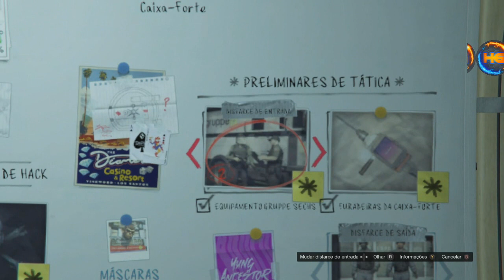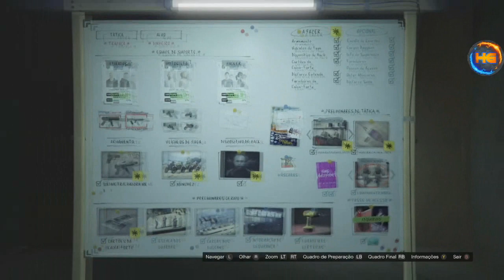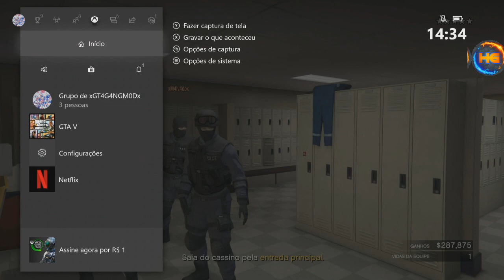**TRAJE DA POLICIA DA S.W.A.T** OBTENHA AGORA O SEU MÉTODO FÁCIL TUTORIAL COMPLETA FULL XB1&PS4